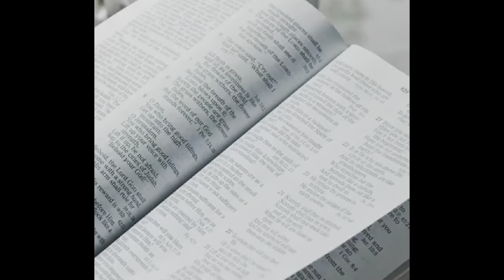August 17 - Jeremiah 22-24